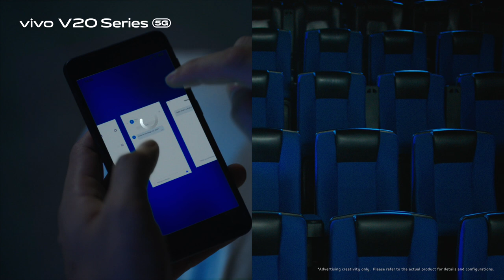vivo V20 Series | Qualcomm® Snapdragon™ 720G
Tired of waiting? Make the switch to V20 Series. Snapdragon™ 720G platform boasts a strong combination of features and delivers impressive performance, with low energy consumption.